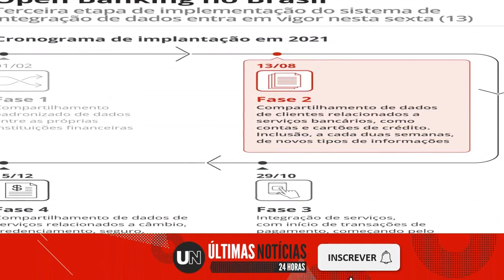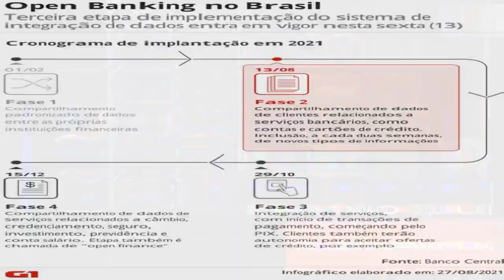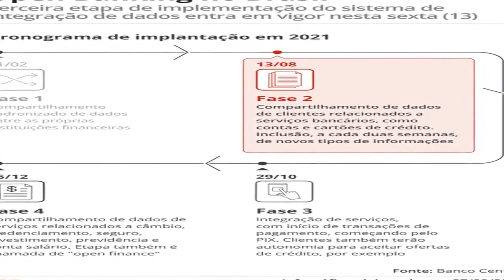Open banking: compartilhamento de dados promete ampliar oferta de serviços de investimentos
Sistema criado pelo BC tem potencial para aumentar a oferta de serviços oferecidos pelas instituições financeiras e a quantidade de investidores no país. Dados serão compartilhados a partir de dezembro.

Acessado em: 8 de setembro de 2021 às 10:11